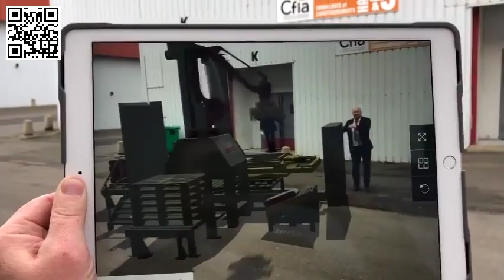ar machine cetec